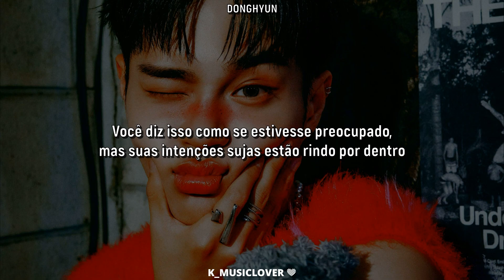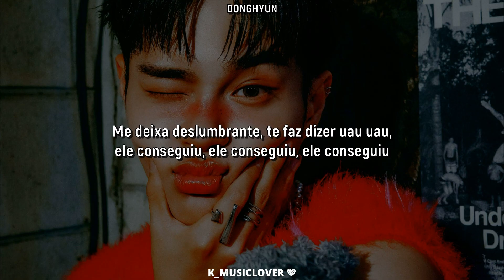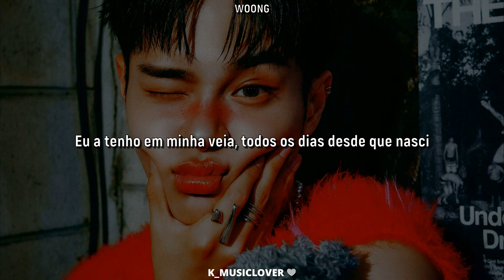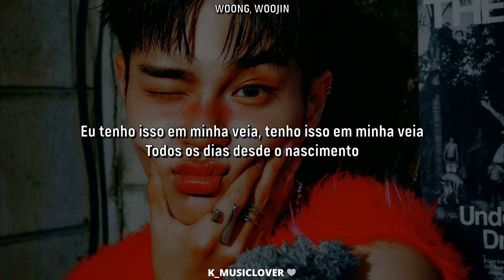AB6IX (에이비식스) - In My Vein [TRADUÇÃO]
• Artist: AB6IX (에이비식스)
• Song: In My Vein
• Album: BORN LIKE THIS
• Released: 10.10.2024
• Label: BRANDNEW MUSIC